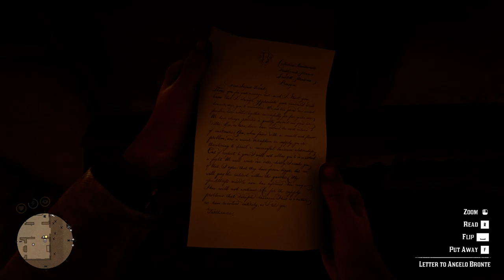Red Dead Redemption 2 Blood Feuds, Ancient and Modern- Assault on Braithwaite Manor